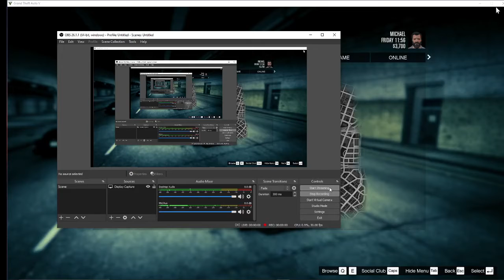GTA 5 part 4